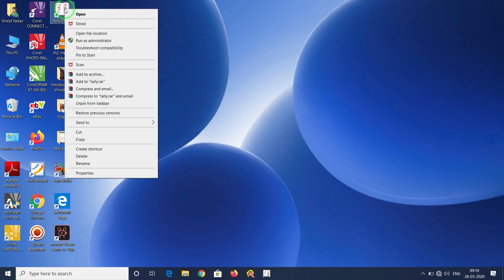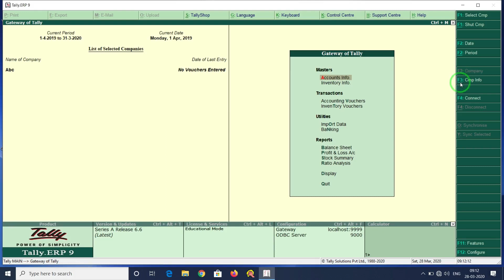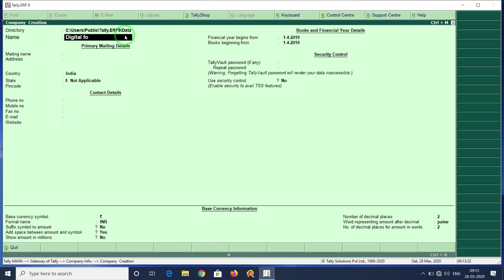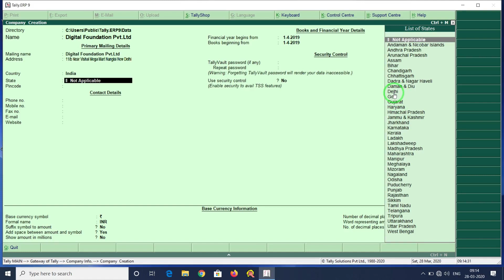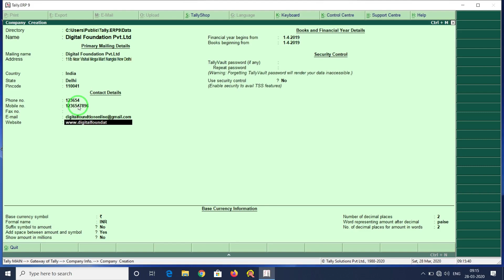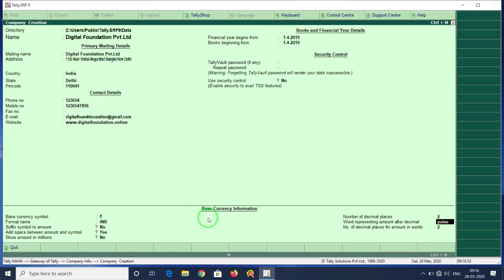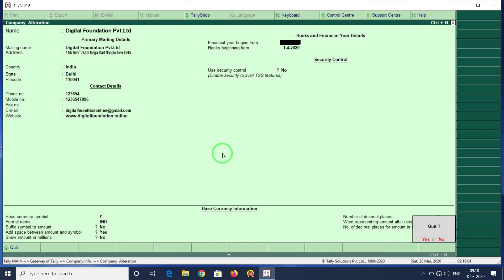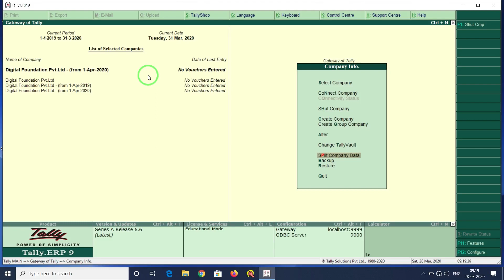How To Use Split Company Data In Tally.ERP9? What Is a Split Company Data In Tally.ERP9? (Hindi)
“Vinod Sir” & “Mritunjay Yadav”

Digital Foundation (Digital Learning All Types of Computer Software’s & GK) Books & Videos.

Like: GK, Computer Fundamentals, Microsoft Paint, Note Pad, WordPad, Microsoft Word 2016, Microsoft Advance Excel 2016, Microsoft PowerPoint 2016, Tally.ERP9, CorelDRAW Suite X8, Adobe Photoshop CC, Adobe Illustrator CC, Macromedia Flash Professional CC, Adobe Dreamweaver CC, Adobe After Effects CC, Adobe Premiere CC, Autodesk AutoCAD, Autodesk 3DS Max Etc.

 “E-Books”

I Sell E-Books On, Instamojo, Facebook, Sale Funnels, Paytm, Amazon & Email Marketing.

Visit Our Instamojo Store: This Links Given Below.

1. CorelDRAW Graphics Suite X8 E-book (Lifetime Free updates)(Rs.99)
2. Autodesk AutoCAD E-book (Lifetime Free updates)(Rs.99):
3. Autodesk 3DS Max E-book (Lifetime Free updates)(Rs.99):
4. Adobe Premiere Pro CC E-book (Lifetime Free updates)(Rs.99):
5. Adobe Photoshop CC E-book (Lifetime Free updates)(Rs.99):
6. Adobe Illustrator CC E-book (Lifetime Free updates)(Rs.99):
7. Adobe Flash Professional CC E-book (Lifetime Free updates)(Rs.99):
8. Adobe Dreamweaver CC E-book (Lifetime Free updates)(Rs.99):
9. Adobe After Effects CC E-book (Lifetime Free updates)(Rs.99):
10. Tally.ERP9 With GST + TDS + TCS + Tally Payroll E-book (Lifetime Free updates)(Rs.99):
11. WordPad Text Editor E-book (Lifetime Free updates)(Rs.99):
12. Note Pad Text Editor E-book (Lifetime Free updates)(Rs.99):
13. Microsoft Paint Drawing E-book (Lifetime Free updates)(Rs.99):
14. Microsoft Word 2016 E-book (Lifetime Free updates)(Rs.99):
15. Microsoft PowerPoint 2016 E-book (Lifetime Free updates)(Rs.99):
16. Microsoft Advance Excel 2016 E-book (Lifetime Free updates)(Rs.99):
17. Computer Fundamentals E-book (Lifetime Free updates)(Rs.99):
Visit Our Amazon Store: This Links Given Below.